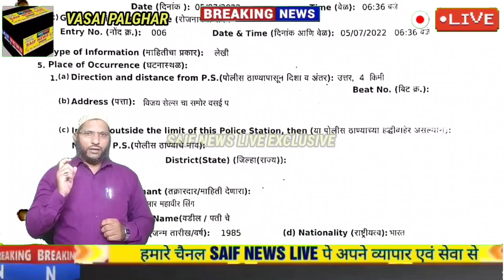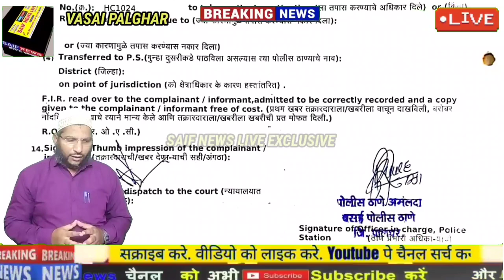भ्रस्टाचारी नायब तहसीलदार प्रदीप मुकणे व मंडल अधिकारी संजय सोनावणे की बेल हुई रद्द भेजे गये जेल